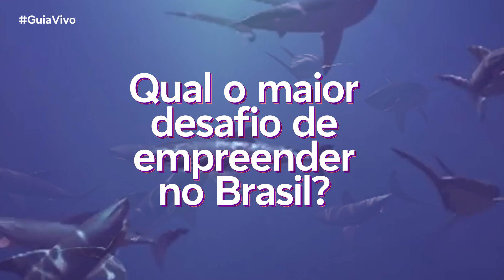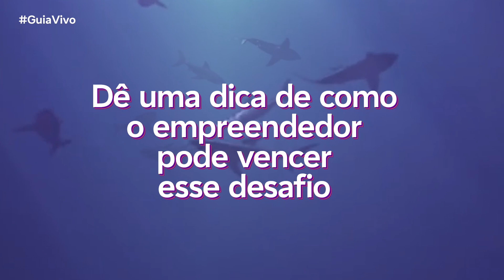Dicas Shark Tank Brasil – Qual o Maior Desafio para um Empreendedor?! por Sergio Zimerman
Qual o maior desafio para um empreendedor?! Dê o play e confira a dica do shark Sergio Zimerman, fundador e CEO da Petz.

👉 Assista “Shark Tank Brasil”, todas as Terças às 22h no Sony Channel - @SonyChannelBR  e @SharkTankBrasil

📺 O Sony Channel faz parte do pacote de TV do Vivo Play, ligue 10615 ou acesse o site para mais informações

*Conteúdo mediante contratação de serviço de streaming, tv por assinatura e/ou aluguel e disponibilidade técnica.